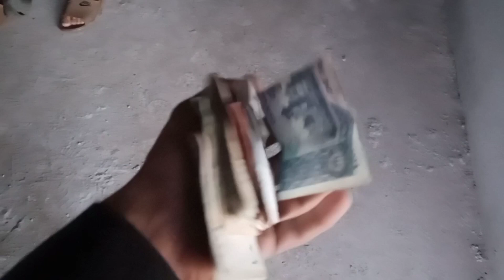House Construction All Process||2024 9 Jan | How to 9 inches Wall 🧱 | Up 2nd floor eent 10days 😱